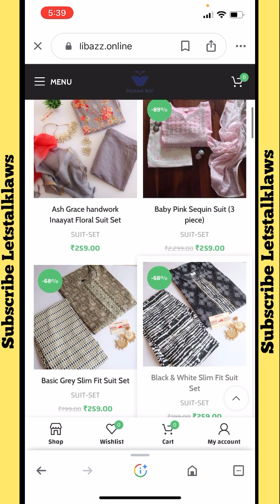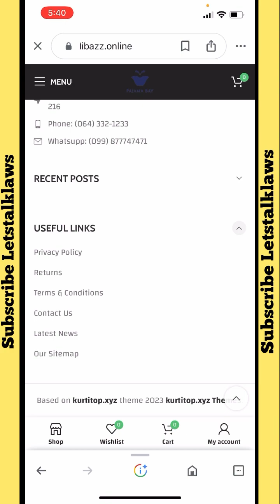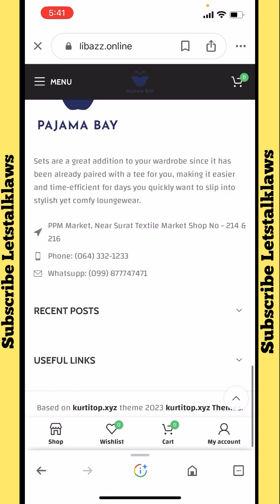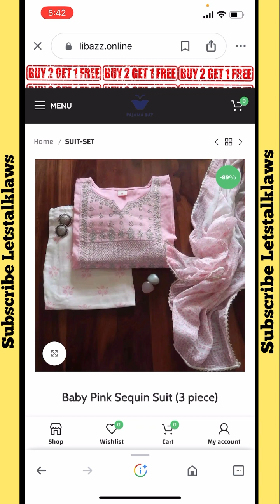libazz.online review । libazz.online scam or legit । libazz.online safe or not । libazz.online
Fake website
Scam
scammer
scammers
scams
scambaiting
scammer rage
scambaiter
scam call center
angry scammer
angry scammers
scamming a scammer
exposing scammers
pranking scammers
scamming scammers